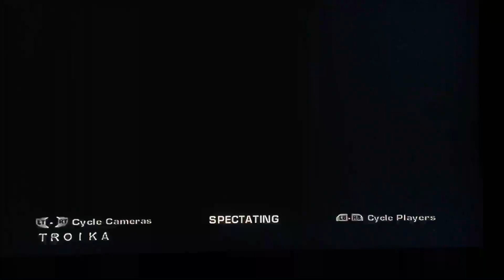gears of war xXAMEN RAXx host NinetyR Laioneeth skullybonezAFA